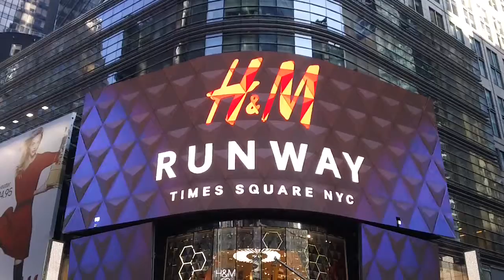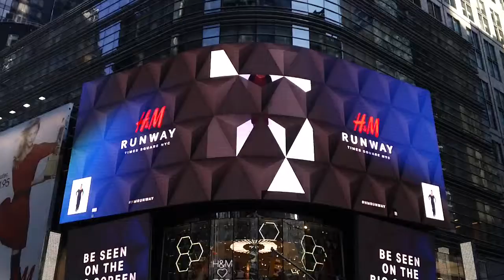Broadway New York